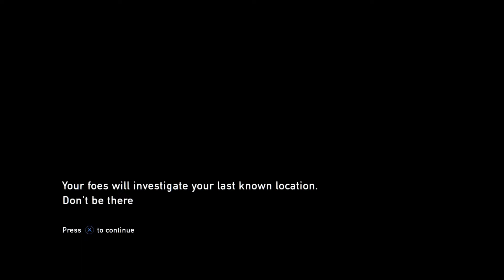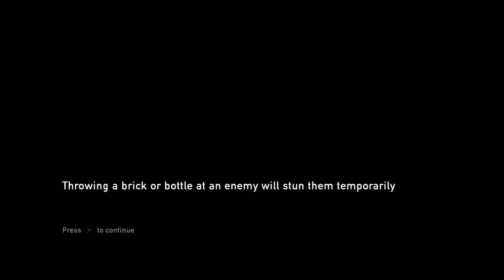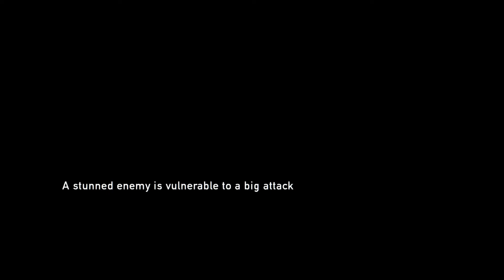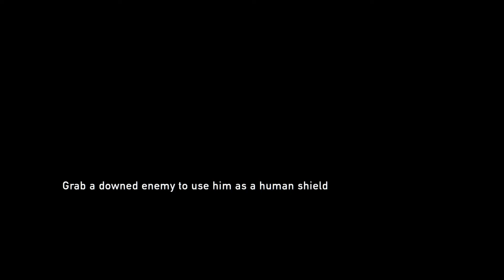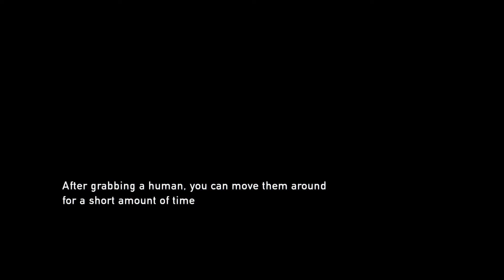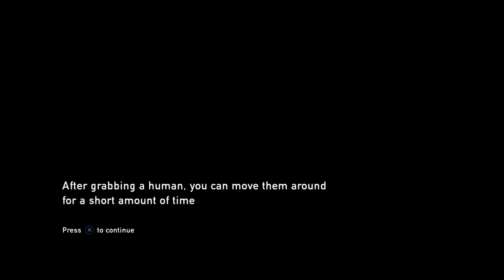The Last of Us™ Remastered Pittsburgh big battle lots of deaths hard mode o